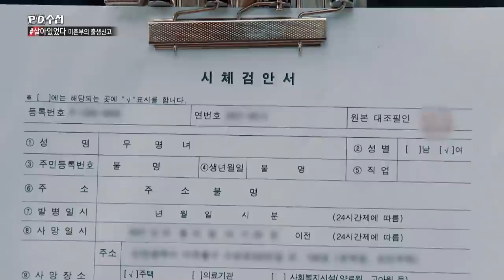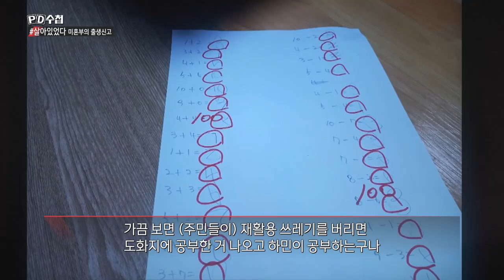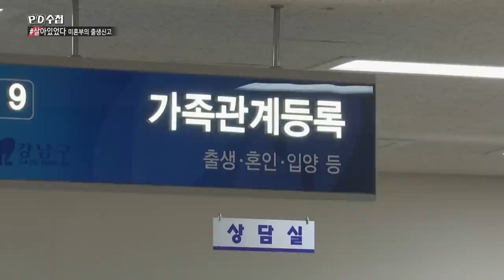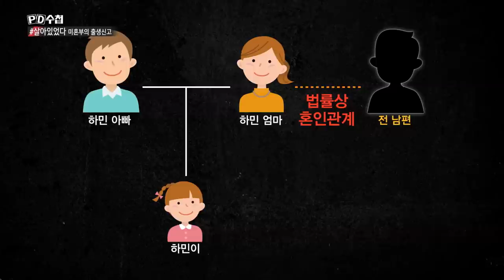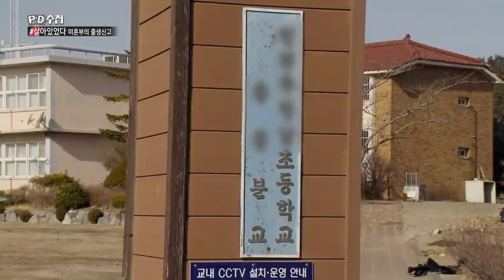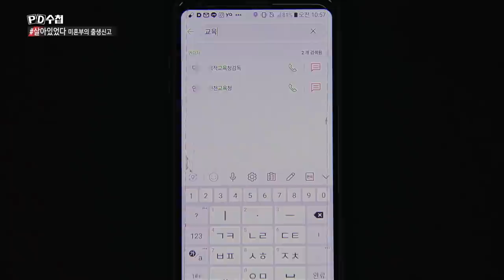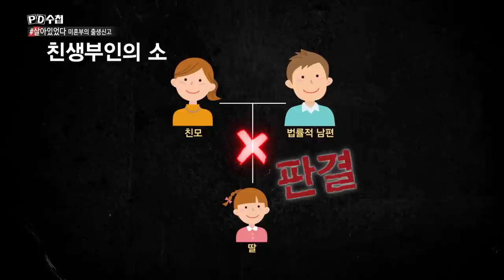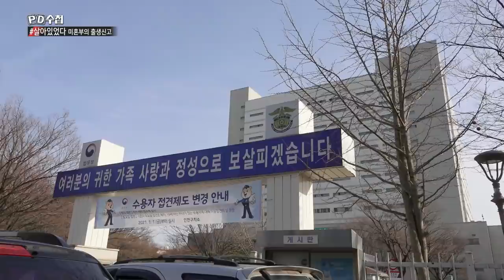살아있었다 - 미혼부의 출생신고 - 전반부 - PD수첩 MBC210309방송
살해당한 지 일주일. 집안에서 부패하던 9살 여자 아이의 시신은 엄마의 자수로 경찰에 수습되었고 그날, 아이의 아빠는 스스로 목숨을 끊었습니다. 그런데 그 아이는 서류 상 대한민국에 한 번도 존재한 적 없던 아이. 그 비극을 취재했습니다.